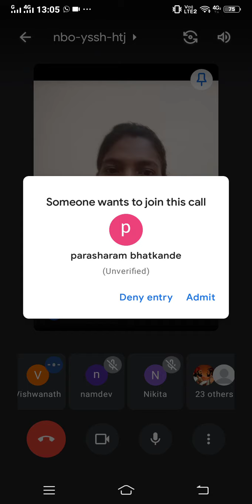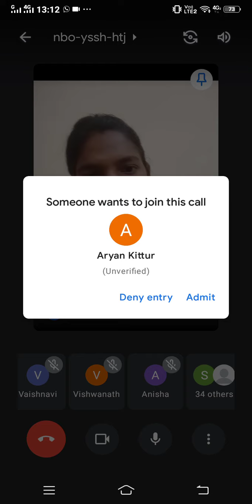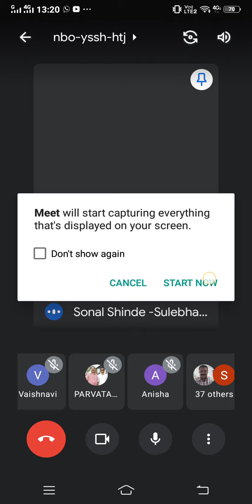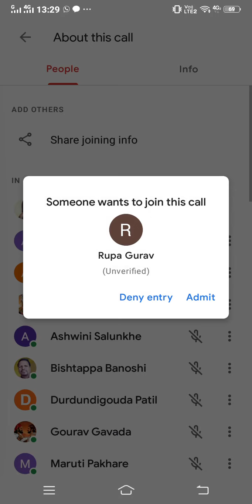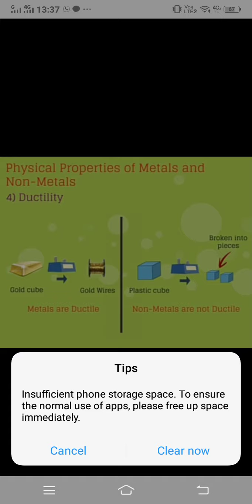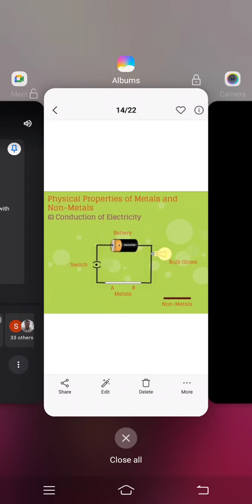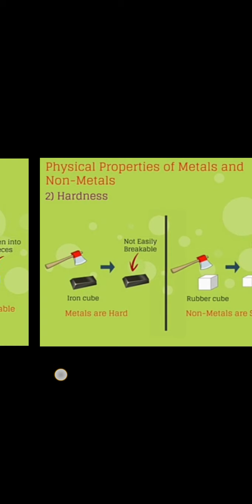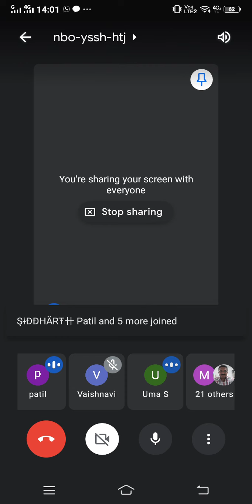Class 8 Chemistry Metals and Non metals Part 1